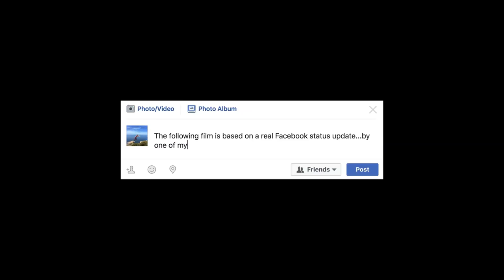Train Perv - Facebook Status Shorts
A young woman gets an insight into what an old man is thinking about on her daily commute. This is the fourth in my weekly series of Facebook status update films. Hope you like it

Director - Jack Meredith
Producer - Mallory Khalifa
D.O.P. - Murren Tullet
Actress - Cat Williams
Actor - Lovely Gent